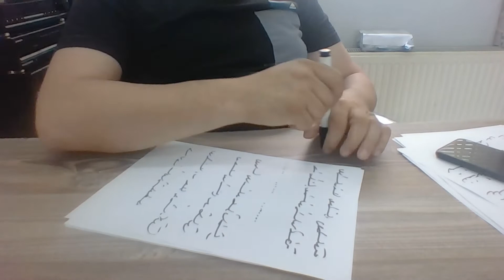Ercüment Hoca 0552 282 33 33 ücretsiz bakım Fransa Les Lilas La Valette-du-Var Kilit büyüsü